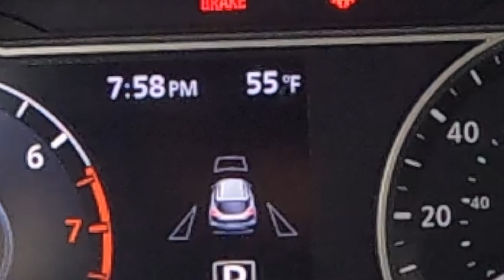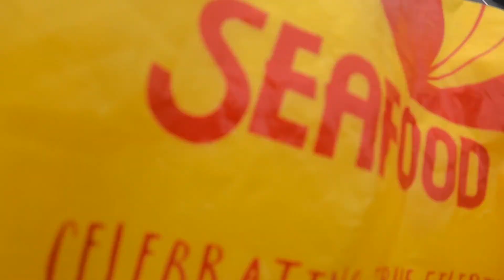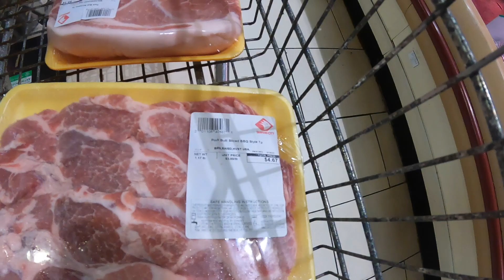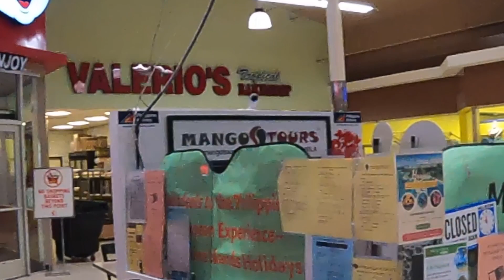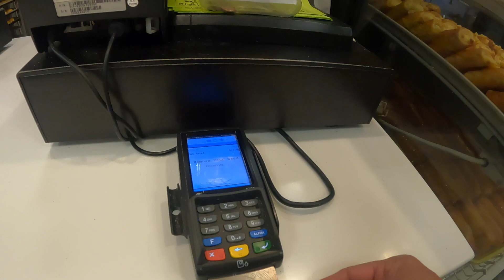Sinita ako habang nag ba Vlog | Buhay Pinoy sa Amerika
Sinita ako habang nag ba Vlog | Buhay Pinoy sa Amerika | Seafoods City